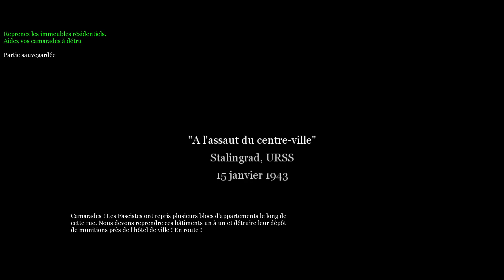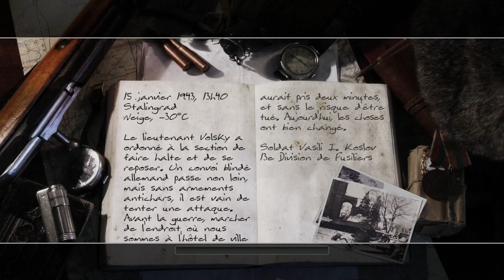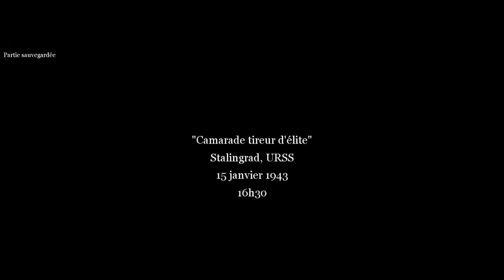Let's Play Call of Duty 2 N°3